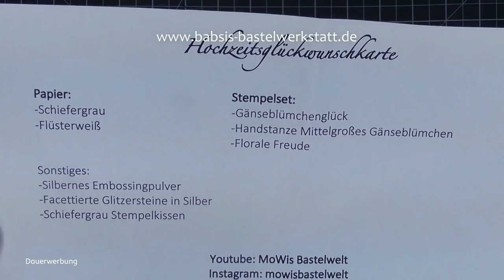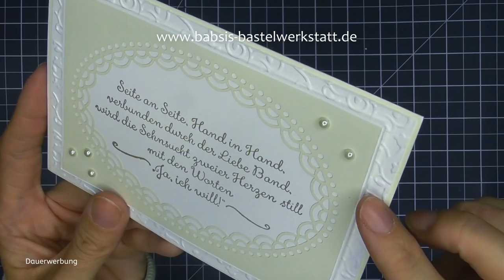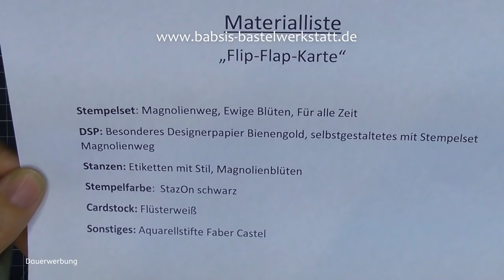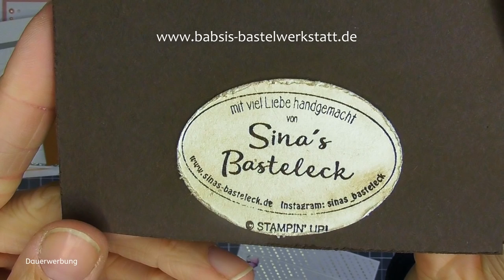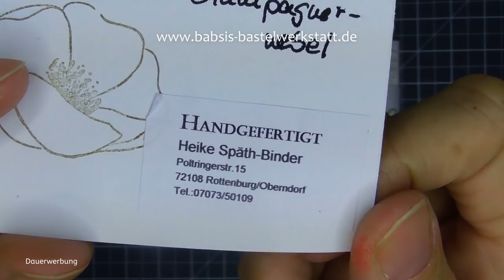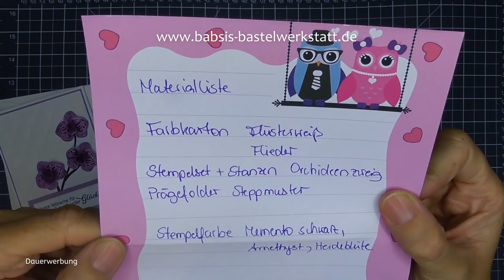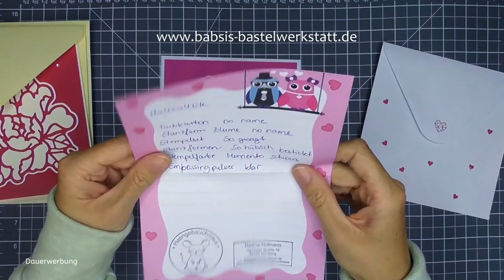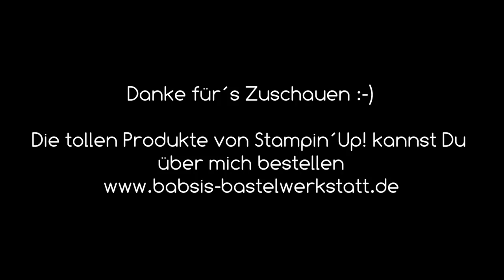Hochzeitskarten Ideen - Stampin´Up! - Hochzeitskarte basteln - Kartenideen - zur Hochzeit -Teamgeist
Du suchst eine Idee für eine schöne Hochzeitskarte? Hier findest Du gleich eine ganze Menge verschiedener Kartenideen in unserem Teamgeist Video. Meine Mädels aus meinem Team der BastelwerkstattBande und ich stellen Dir viele schöne Kartenideen zum Thema Hochzeit vor.  Ich bin Babsi von Babsi´s Bastelwerkstatt, unabhängige Stampin´Up! Demonstratorin und möchte Dir Inspirationen für Deine Bastelkreationen geben. Viel Spaß beim Anschaun und Nachbasteln. :-)
Zu meiner Kartenidee mit Anleitung gelangst Du meinen Blog und hol Dir weitere Ideen

Babsi

Links:
*Adapter für Rekorder und Mikrofon